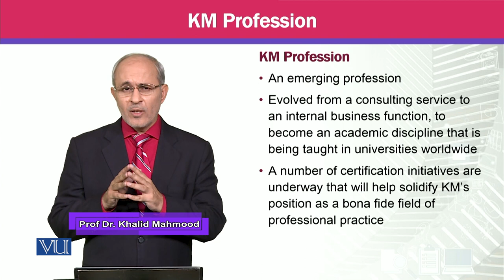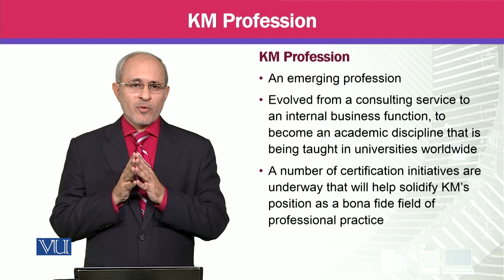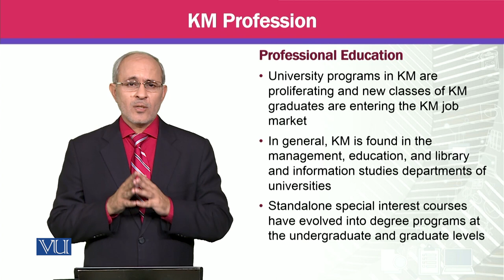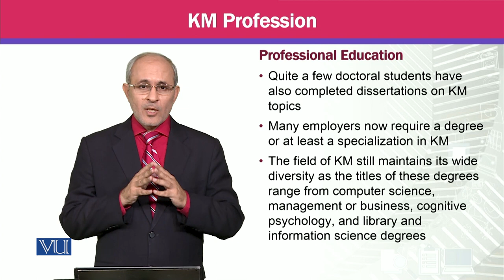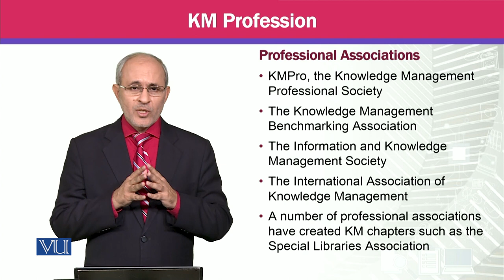KM Profession | Knowledge Management | MGTE630_Topic174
Topic174 - KM Profession,
By Prof Dr. Khalid Mahmood